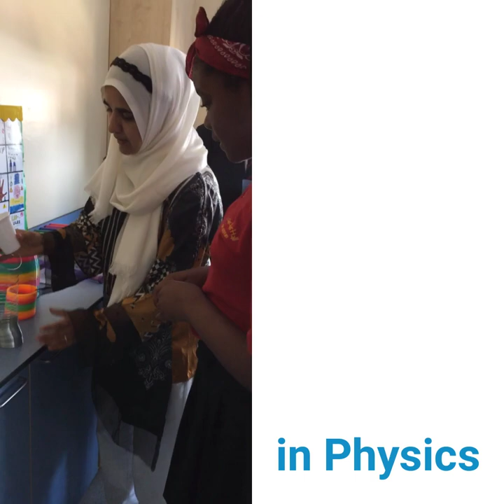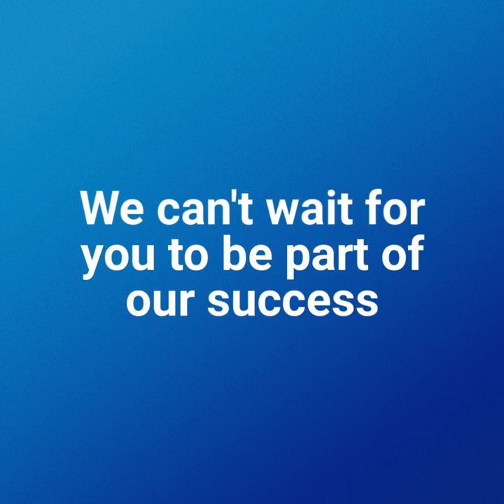Induction Day 2018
2018 Year 7 Induction Day